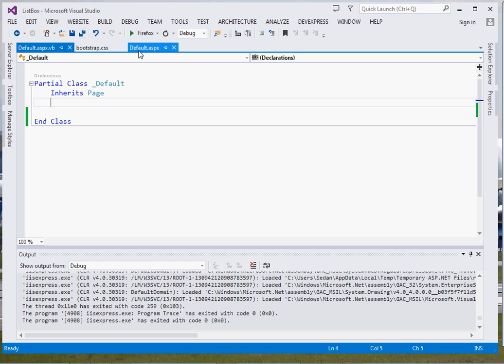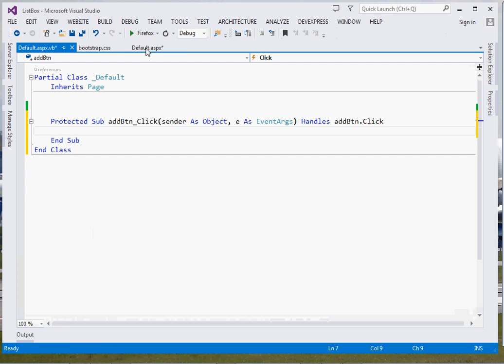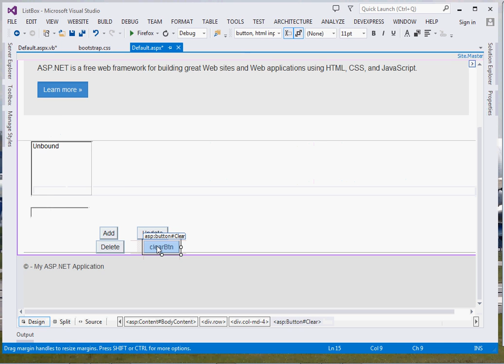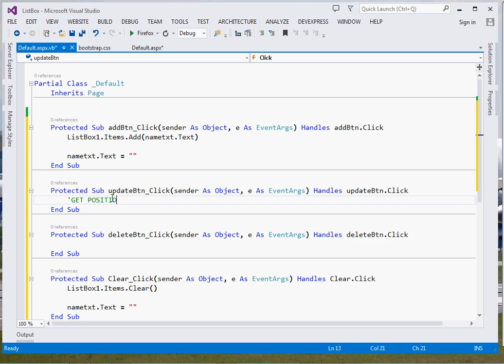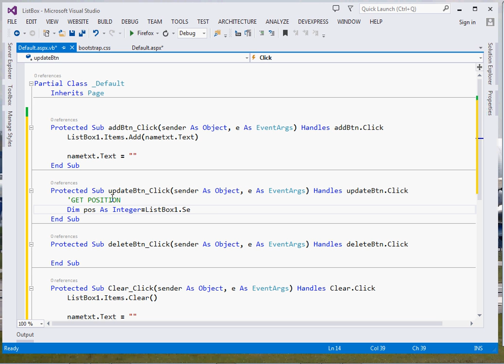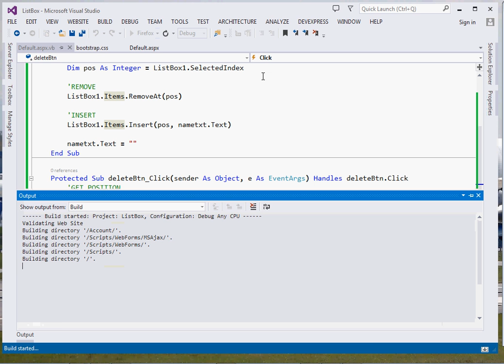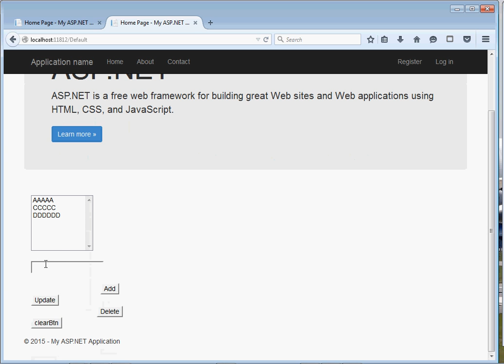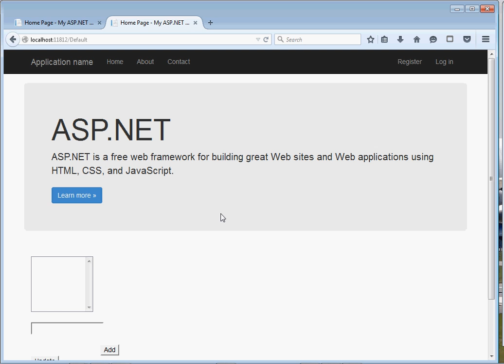VB.NET ASP.NET WebForms : ListBox CRUD - Add Update Delete Clear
SOURCE CODE REFERENCE ??

Browse SOURCE CODE of this and other tutorial or request a compressed
version in our the SITE's support page.

DESCRIPTION

Hello guys.Today we talk about how to perform basic CRUD operations in our ASP.Net Webforms application.We add update and Clear.We are adding data at runtime.

Cheers.